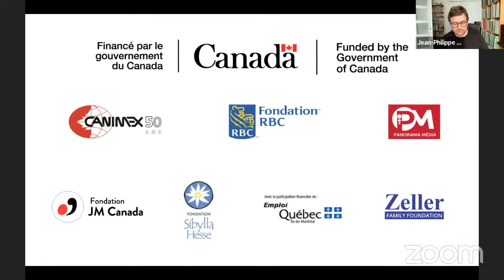Classe de maître - Douglas (Pace) Sturdevant and Jean-Philippe Tremblay - Masterclass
Participants:

Jackson Kelly (Canada) Percussion
Mathias Poirier-Lacroix (Canada) Percussion
Robert Lenau (États-Unis) Percussion
Theo Lampérier (France) Percussion
Simon Veilleux (Canada) Percussion
Bertille Cascio (France) Cor/French Horn
Shane Conley (Étas-Unis) Cor/French Horn

Jean-Philippe Tremblay is artistic director and principal conductor of the Orchestre de la francophonie, which he co-founded in 2001. Under his leadership, the OF has given more than 350 concerts across Canada, in China, Germany and in the USA. In recent seasons, he has conducted in Europe: l’Orchestre National de France, the Rotterdam Philharmonic, the Wiener Kammer Orchester, the Philharmonia Orchestra and the Orchestre National d’Asturias. Following his debuts with the Netherlands Radio Philharmonic Orchestra in Utrecht, live on the national radio, critic Renée Reitsma wrote: « Conductor Jean-Philippe Tremblay was a last-minute replacement of Serge Baudo, but he more than held his own. Conducting the orchestra with an energy that reminded me of fellow French-Canadian Yannick Nézet-Séguin, Tremblay had contagious enthusiasm while still being in full control. The orchestra obviously responded well to him. »

In Asia, Tremblay has conducted the Macao Orchestra, the Shanghai Symphony Orchestra and the China Philharmonic Orchestra.

At home, he has been guest conductor with the Montreal, Winnipeg, Edmonton, Halifax, Quebec, Kitchener, Hamilton orchestras as well as the NAC Orchestra in Ottawa, the Manhattan School of Music Orchestra ad the Philharmonie Orchestra of the Americas and the Simon Bolivar Youth Orchestra.

Jean-Philippe Tremblay studied viola, composition and conducting at the Conservatoire de Musique du Québec à Chicoutimi, at the Université de Montréal, the Royal Academy of Music in London, the Pierre Monteux School, and at the Tanglewood Music Center.

Douglas (Pace) Sturdevant graduated from the Interlochen Arts Academy and the University of Michigan and began his professional orchestral career with the Toledo (Ohio) Symphony Orchestra, becoming Principal Trumpet at 22.

In 1975 he was appointed Principal Trumpet of Canada’s National Arts Centre Orchestra, a position he held for 23 years. He was often featured as soloist with the Orchestra, both in Ottawa and on its national tours, and with noted conductors such as Pinchas Zukerman, Trevor Pinnock, Mario Bernardi, Roger Norrington, Helmut Rilling, Alexander Schneider, Eduoardo Mata and Charles Dutoit.

Pace then became Manager of Arts Training and Outreach for NACO, he also serves as Director of Pedagogy with the Orchestre de la francophonie.